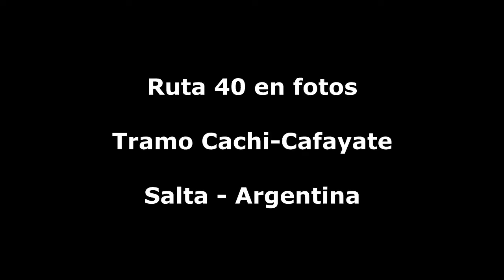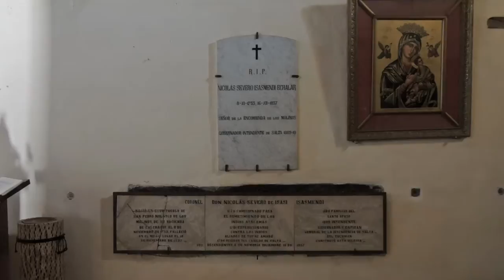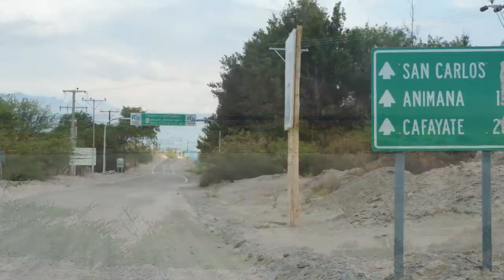Ruta 40 Cachi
Maravilloso tramo de la Ruta 40 en fotos desde Cachi a Cafayate, entrando a Molinos (1 km desde la ruta) y pasando por El Carmen y Santa Rosa. Vale la pena entrar a Molinos donde encontraremos un pueblo de estilo colonial con calles angostas y empedrado, casas de adobe y una iglesia tan preciosa como sencilla.